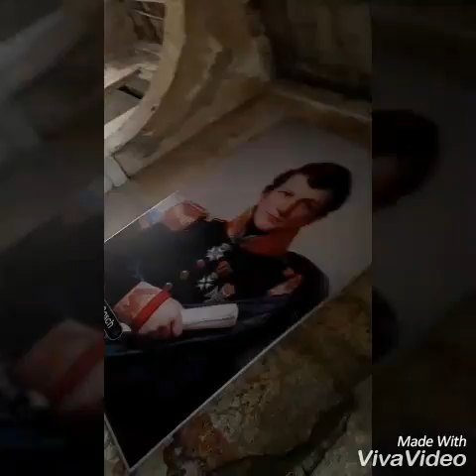Pemprov Ngawi harus peduli dengan kebersihan di Benteng Van Den Bosch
Liburan itu dimanfaatkan untuk membuat produk contoh berita. Materi bahasa Indonesia kelas VIII SMP.